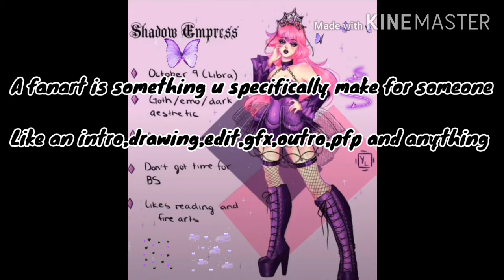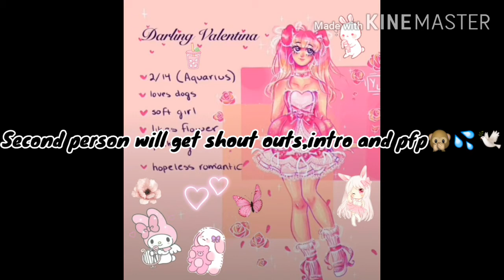Fan art Contest 💦💓 For almost 300 subs💦🕊️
ღ✿ღ   ᴏ      ᴘ      ᴇ      ɴ       ᴍ       ᴇ   ღ✿ღ

(✿)ᴛʜᴇ sᴜɴ ɪs ʀɪsɪɴɢ ✨☀️💫(✿)

(✿)ᴛʜᴇ ᴡʜᴇᴀᴛᴇʀ ɪs ᴀᴍᴀᴢɪɴɢ 💦✨🕊️(✿)

(✿)ᴛʜᴇ sᴇᴀsʜᴏʀᴇ ɪs ᴄᴀʟᴍ ᴡɪᴛʜ ɪᴛs ʙʟᴜᴇ ɢʟᴏᴡ ᴡᴀᴛᴇʀ 🌊🌬️❄️💦(✿)

(✿)ʏᴏᴜʀ ᴡᴀᴛᴄʜɪɴɢ ᴛʜᴇ ʙᴇᴀᴜᴛɪғᴜʟ sᴄᴇɴᴇʀʏ ᴡɪᴛʜ ᴀ ᴡᴏᴡᴇᴅ ғᴀᴄᴇ 🙊🌟✨💦😊(✿)

(✿)ᴛʜᴇɴ ʏᴏᴜ sᴇᴇ ᴀ ʙᴇᴀᴜᴛɪғᴜʟ ɢɪʀʟ ᴡɪᴛʜ ʟᴏɴɢ ʜᴀɪʀ ᴄᴀʟʟᴇᴅ ᴘᴀʀɪs sʜᴀᴋɪɴɢ ʜᴇʀ ғᴇᴇᴛ ɪɴ ᴛʜᴇ sʜᴏʀᴇ 🍃🌾💦✨(✿)

(✿)ᴛʜᴇɴ sʜᴇ ɪɴᴠɪᴛᴇs ʏᴏᴜ ᴛᴏ ᴊᴏɪɴ ʜᴇʀ ɪɴ ʜᴇʀ ᴊᴏᴜʀɴᴇʏ 💕💓✨💦💨 (✿)

ღ❀ღ  ᴅᴏ ʏᴏᴜ ᴀᴄᴄᴇᴘᴛ  ღ✿ღ

ღ. ˘˘. ღ. ☆. ❀. ლ. ‵ლ. ❀. ✿

(✿)ʜᴇʟʟᴏ ᴛʜᴇʀᴇ ᴀɴᴅ ᴀssʟᴀᴍᴜʟᴀɪᴋʏᴍ 🙈(✿)

(✿)ɪɴ ᴛᴏᴅᴀʏ's ᴠɪᴅᴇᴏ ɪ'ᴍ ʜᴏsᴛɪɴɢ ᴀ ғᴀɴ ᴀʀᴛ ᴄᴏɴᴛᴇsᴛ ᴏᴏᴘ.. ʟᴏʟ ᴀɴʏᴡᴀʏs sᴏᴍᴇ ᴘᴘʟ ᴍᴀʏʙᴇ ᴡᴏɴᴅᴇʀɪɴɢ ᴡʜᴀᴛ's ᴀ ғᴀɴ ᴀʀᴛ ᴄᴏɴᴛᴇsᴛ ᴡᴇʟʟ ɪᴛ's sᴏᴍᴇᴛʜɪɴɢ ᴜ ʜᴏsᴛ ғᴏʀ ᴀ sᴘᴇᴄɪᴀʟ ᴘᴇʀsᴏɴ ɪᴛ ᴄᴀɴ ᴠᴇ. ɢғx, ᴘғᴘ, ɪɴᴛʀᴏ, ᴏᴜᴛʀᴏ ᴏʀ ᴀɴʏ ᴇᴅɪᴛ, ʏᴏᴜ ᴄᴀɴ ᴘᴀʀᴛɪᴄɪᴘᴀᴛᴇ ʙʏ ᴄᴏᴍᴘᴇᴛɪɴɢ ɪᴍ ᴘᴀʀᴛɪᴄɪᴘᴀᴛɪɴɢ ᴀɴᴅ ᴡʜᴇɴ ᴜ ʜᴀᴠᴇ ᴅᴏɴᴇ ᴜʀ ғᴀɴ ᴀʀᴛ ɴᴀᴍᴇ ɪᴛ FanArtForParis ᴀɴᴅ ɪᴛ ᴡɪʟʟ ᴇɴᴅ ᴀᴛ 300 sᴜʙs ᴏʀ 2 ᴡᴇᴇᴋs ᴛʜᴇʏ ᴘʀɪᴢᴇs ᴀʀᴇ 🇫 🇮 🇷 🇸 🇹 🇵 🇪 🇷 🇸 🇴 🇳 ᴡɪʟʟ ɢᴇᴛ ᴀɴ ɪɴᴛʀᴏ sʜᴏᴜᴛ ᴏᴜᴛs ᴘɪɴɴᴇᴅ ᴄᴏᴍᴍᴇɴᴛs ɪɴᴛʀᴏ, ᴘғᴘs ᴀɴᴅ ʙᴀɴɴᴇʀs 🇸 🇪 🇨 🇴 🇳 🇩 🇵 🇪 🇷 🇸 🇴 🇳 ᴡɪʟʟ ɢᴇᴛs sʜᴏᴜᴛ ᴏᴜᴛs ᴘɪɴɴᴇᴅ ᴄᴏᴍᴍᴇɴ🇹s ɪɴᴛʀᴏs ᴀɴᴅ ᴘғᴘs 🇹 🇭 🇮 🇷 🇩 🇵 🇪 🇷 🇸 🇴✨🇳 ᴘᴇʀsᴏɴ ᴡɪʟʟ ɢᴇᴛ sʜᴏᴜᴛ ᴏᴜᴛs ᴘɪɴɴᴇᴅ ᴄᴏᴍᴍᴇɴᴛs ᴀɴᴅ ᴘғᴘs ᴀɴᴅ ʙᴀɴɴᴇʀ \ ᴏᴜᴛʀᴏ anywayѕ нope υ parтιcιpaтe and good lυcĸ (✿)

(✿)ᴍʏ ᴄʜᴀɴɴᴇʟs ɴᴀᴍᴇ ɪs ɪᴛs ʟᴏᴠᴇʟʏ ᴘᴀʀɪs ʙᴜᴛ ʏᴏᴜ ᴄᴀɴ ᴄᴀʟʟ ᴍᴇ ᴘᴀʀɪs ᴏʀ ᴍ's ʙᴇᴄᴀᴜsᴇ ᴍʏ ɪʀʟ ɴᴀᴍᴇ sᴛᴀʀs ᴡɪᴛʜ ᴍ 🙈(✿)

(✿)ɪɴ ᴛʜɪs ᴄʜᴀɴɴʟᴇ ʏᴏᴜ ᴡɪʟʟ ғɪɴᴅ ᴀʟᴏᴛ ᴏғ ғᴜɴ ᴀɴᴅ ᴀᴍᴀᴢɪɴɢ ᴠɪᴅᴇᴏs ғᴏʀ ʏᴏᴜ ᴀʟᴍᴏsᴛ ᴅᴀɪʟʏ sᴏ ʏᴏᴜ ɢᴜʏs ᴄᴀɴ ʙᴇ ᴇɴᴛᴇʀᴛᴀɪɴᴇᴅ ɪɴ ǫᴜᴀʀᴛɪɴᴇ ✨(✿)

(✿)ɪ ʟᴏᴠᴇ ᴍʏ ғᴀɴs ᴀʟᴏᴛ ᴀɴᴅ ᴛʜɪɴᴋ ᴏғ ᴛʜᴇᴍ ᴀs ᴍʏ ʙʀᴏᴛʜᴇʀs ᴀɴᴅ  sɪsᴛᴇʀs ᴀɴᴅ ᴀʟsᴏ ʟᴏᴠᴇ ᴛᴏ ᴄᴀʟʟ ᴛʜᴇᴍ ʟᴏᴠʟɪᴇs 💓ʙᴇᴄᴀᴜsᴇ ᴛʜᴇʏ ᴛʀᴜʟʏ ᴀʀᴇ (✿)

(✿)ɪ ᴄᴀɴ ʙᴇ ᴀ ʟɪᴛᴛʟᴇ ʀᴜᴅᴇ ᴀɴᴅ ᴏғғᴇɴsɪᴠᴇ ᴡʜᴇɴ ɪᴛ ᴄᴏᴍᴇs ᴛᴏ ʜᴀᴛɪɴɢ ᴏɴ ᴍʏ ғʀɪᴇɴᴅs 💦💓 ᴏᴛʜᴇʀᴡɪsᴇ ɪ'ᴍ ᴍᴏsᴛʟʏ ᴠᴇʀʏ ɴɪᴄᴇ,  ᴜɴᴅᴇʀsᴛᴀɴᴅɪɴɢ ᴀɴᴅ sᴇɴsɪᴛɪᴠᴇ (✿)

(✿)ɪғ ʏᴏᴜʀ ɴᴇᴡ ᴛᴏ ᴍʏ ᴄʜᴀɴɴʟᴇ ᴍᴀᴋᴇ sᴜʀᴇ ʏᴏᴜʀ sᴜʙsᴄʀɪʙᴇᴅ sᴏ ʏᴏᴜ ᴄᴀɴ ᴊᴏɪɴ ᴏᴜʀ ғᴀᴍɪʟʏ ᴀɴᴅ ʙᴇᴄᴏᴍᴇ ᴀ ʟᴏᴠʟᴇʏ 💓💦(✿)

(✿)ᴍᴏsᴛʟʏ ɪ ᴅᴏɴ'ᴛ ʜᴀᴠᴇ ᴛʜᴀᴛ ᴍᴜᴄʜ ғʀɪᴇɴᴅs ɪɴ sᴄʜᴏᴏʟ ʟɪᴋᴇ ɪ'ᴍ ᴋɪɴᴅ ᴛᴏ ᴇᴠᴇʀʏᴏɴᴇ ʙᴜᴛ ɪ ᴅᴏɴ'ᴛ ᴛʀᴜsᴛ ᴇᴠᴇʀʏᴏɴᴇ ʙᴜᴛ ɪ'ᴍ ᴍᴏʀᴇ sᴏᴄɪᴀʟ ᴏɴ ʏᴏᴜᴛᴜʙᴇ 💞💓 sᴏ ɪ ʜᴀᴠᴇ sᴏᴍᴇ ʙᴇsᴛɪᴇs(✿)

(✿)ʙᴇsᴛɪᴇs(✿);

                        (✿)ғʟᴇᴜʀxʟʟᴇ,  ɪᴛ's ғᴀᴛɪᴍᴀ's ᴡᴏʀʟᴅ, ᴏғғɪᴄɪᴀʟʟʏ ᴍᴀᴅᴅɪᴇ ᴀɴᴅ ᴀɴᴅʀᴇᴡ ᴘʟᴀʏs ʏᴛ 💓(✿)

(✿)ɪɴsᴘɪʀᴀᴛɪᴏɴs(✿) ;

                            (✿)ʟᴇᴀʜ ᴀsʜᴇ ғʟᴇᴜʀxʟʟᴇ,  ɪᴛs ғᴀᴛɪᴍᴀs ᴡᴏʀʟᴅ,  ᴍxᴅᴅɪᴇ, ɴᴏʀʀɪs ɴᴜᴛs ᴀɴᴅ ᴅᴏᴢᴇɴs ᴏғ ᴍᴏʀᴇ(✿)

(✿)ғᴀᴠ ᴄᴏʟᴏᴜʀ(✿) ;

                          (✿)ᴀʟʟ ᴄᴏʟᴏᴜʀs ʙᴜᴛ ᴍᴏsᴛʟʏ ʟᴀᴠᴇɴᴅᴇʀ,  ᴘᴇʀɪᴡɪɴᴋʟᴇ,  ʙᴀʙʏ ᴘɪɴᴋ ᴀɴᴅ ᴏᴛʜᴇʀ ᴘᴀsᴛʟᴇ ᴄᴏʟᴏᴜʀs ✨(✿)

(✿)sᴏᴄɪᴀʟs;

       (✿)ʏᴏᴜᴛᴜʙᴇ : ɪᴛ's ʟᴏᴠᴇʟʏ ᴘᴀʀɪs

       (✿)ʀᴏʙʟᴏx :ɪᴛsᴍɪssᴘᴀʀɪsʏᴛ

       (✿)ғʀᴇᴇ ғɪʀᴇ:sɪᴍᴘʟʏᴘᴀʀɪs

       (✿)ғɪʀᴇ ғɪʀᴇ ᴄʟᴀɴ:ᴘᴀʀɪsᴀʀᴍʏ

ᴛʜᴀᴛ's ᴀʟʟ ᴀʙᴏᴜᴛ ᴍᴇ 💞💓ᴡʜᴀᴛ ᴀʙᴏᴜᴛ ʏᴏᴜ sᴘᴇᴄɪᴀʟ ᴘᴇʀsᴏɴ ᴛʏsᴍ ғᴏʀ ʀᴇᴀᴅɪɴɢ ᴛɪʟʟ ʜᴇʀᴇ ʜᴀᴠᴇ ᴀ ʙʟᴇssᴇᴅ ᴅᴀʏ ᴋʜᴜᴅʜᴀғɪᴢ💖🙊🙊💦